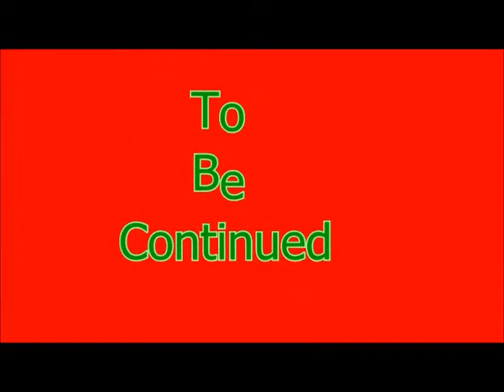Little League World Series Baseball 2008 Episode 5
Family Friendly Gaming is sharing this game play video with commentary for Little League World Series Baseball 2008 on the Nintendo DS.